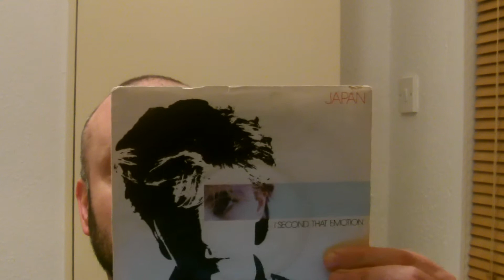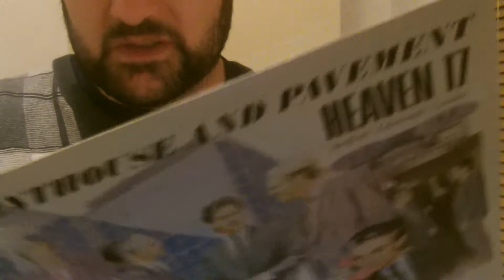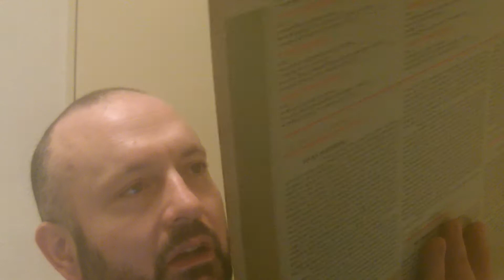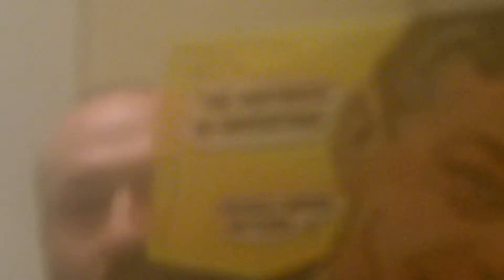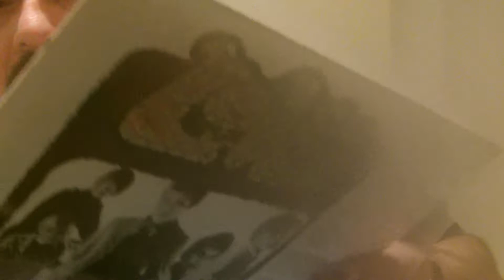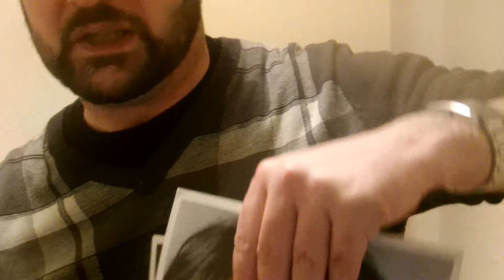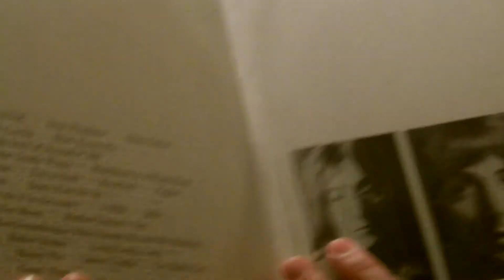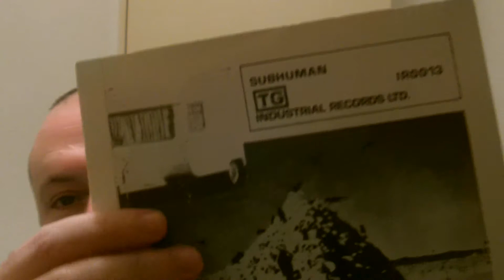Vinyl update.VCLT from Ben Costello and recent additions.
Heres a haul of vinyl I got from VC legend Ben Costello plus some recent pickups including Frank Zappa, The Beatles,Love and Throbbing Gristle.